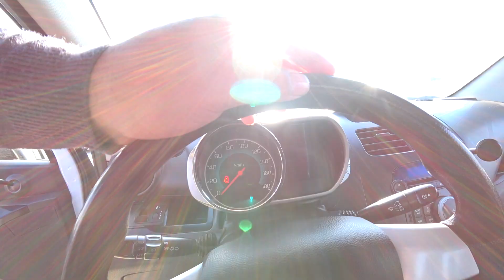SPARKLAR NARXLARI XORAZM AVTOMOBIL BOZORI 22.10.2023 XAR XIL YILGI AVTOMOBILLAR VA XAR XIL NARXLAR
SHOVOT IN PLUS DO'KONI MUROJAAT VA BUYURTMA UCHUN ☎️ TELEGRAM GURUPPASI SHOVOT TEXNO MARKET TELEGRAM 👇 MUROJAAT VA BUYURTMA UCHUN ☎️ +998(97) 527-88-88 ETIBORINGGIZ UCHUN KATTA RAXMAT OLLOH ROZI BO'LSIN BAXTIYOR XUDARGANOV REKLAMA VA E'LONLAR UCHUN ☎️ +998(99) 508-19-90 BLOGER BAXTIYOR XUDARGANOV REKLAMA VA E'LONLAR UCHUN ☎️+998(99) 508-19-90 BAXTIYOR XUDARGANOV YOKI BAXTIYOR TV YOUTUBE KANALIGA OBUNA BO'LING VA LAYK BOSIB FIKRINGGIZNI QOLDIRING MUROJAAT REKLAMA VA E'LONLAR UCHUN ☎️ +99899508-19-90 BARCHANGGIZDAN OLLOH ROZI BO'LSIN